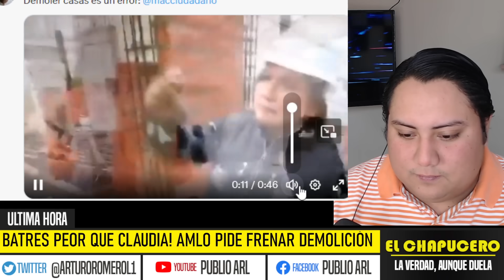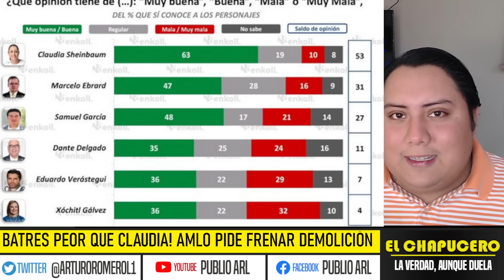KARMA TOTAL! SAMUEL SEPULTA A XOCHIT, CLAUDIO BUSCA RELEVO EMERGENTE